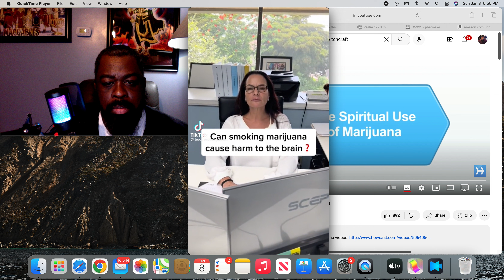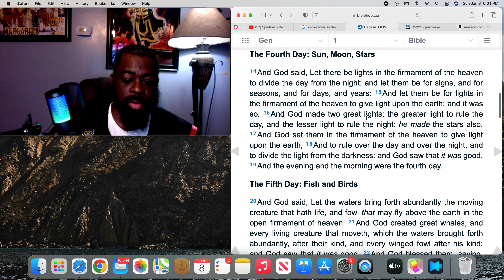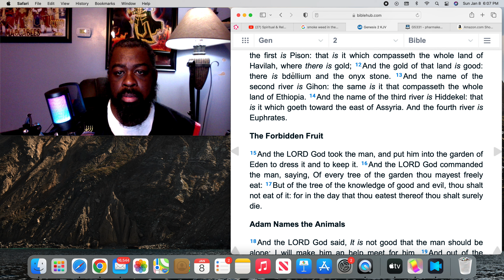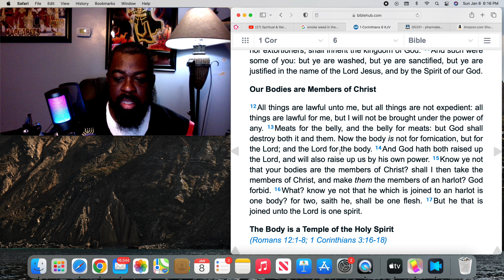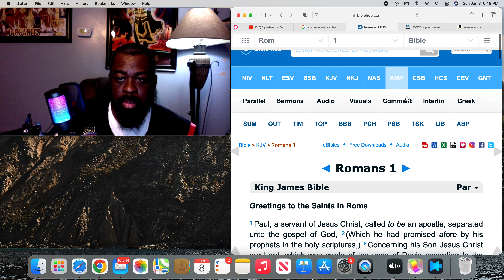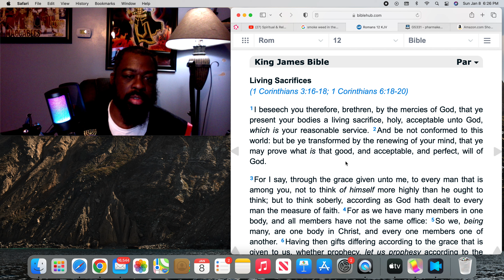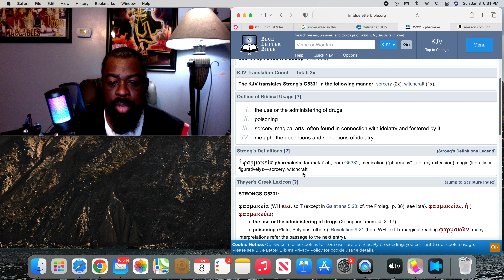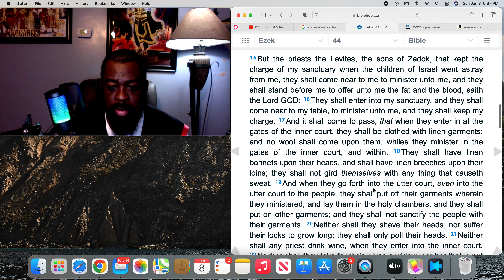As a Israelites you can't Smoke Weed!!!